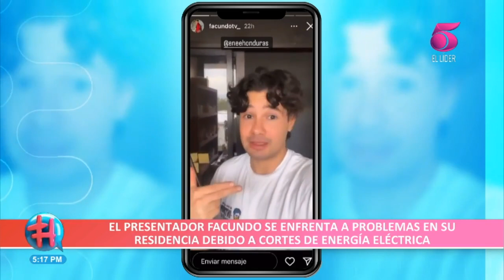El presentador Facundo se ve afectado y se molesta por los cortes de energía eléctrica